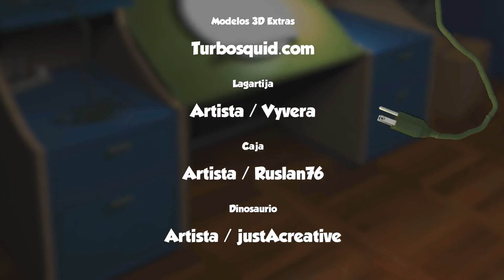PLUG (Short 3D animated story) / Jose Ortiz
Short animated story.